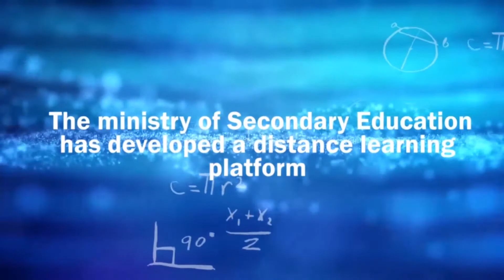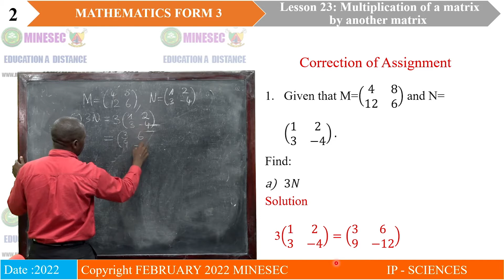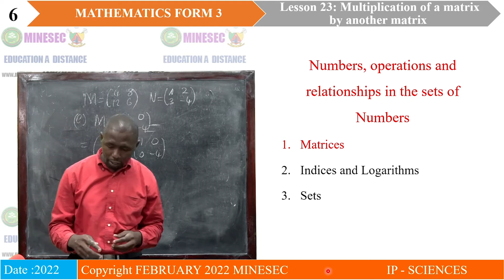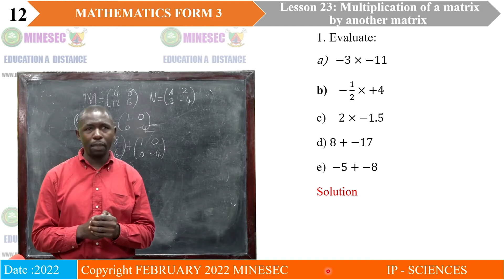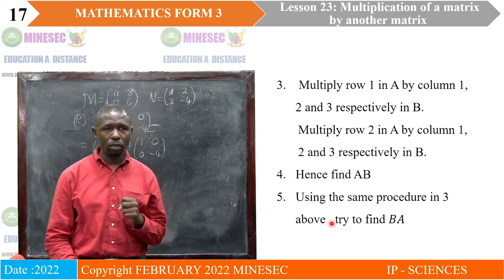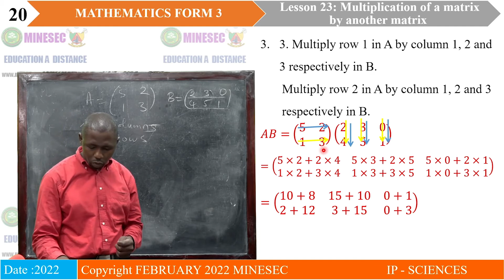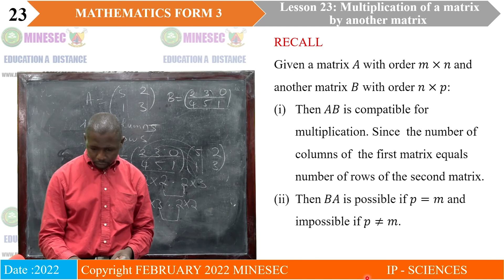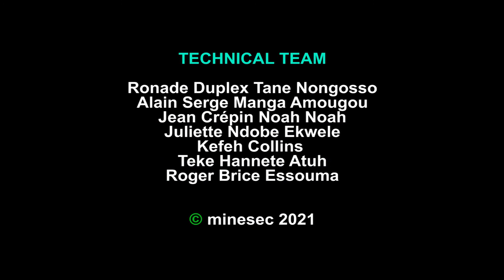IP-SC MATHEMATICS Form 3 Lesson 23 Multiplication of a matrix by another matrix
MATHEMATICS Form 3 Lesson 23 Multiplication of a matrix by another matrix